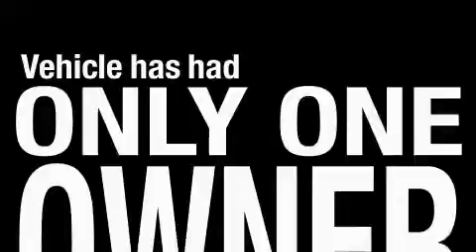Preowned 2008 Mercedes-Benz S550 V8 Carrollton TX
We are proud to present this 2008 Mercedes-Benz S550.

 Year: 2008
 Make: Mercedes-Benz
 Model: S550
 Engine: 5.5L SFI DOHC 32-valve V8 engine
 Trans.: Automatic
 Exterior: Blue
 Miles: 28,830
 Interior: Tan

 1875 N. Interstate 35E

 Used 2008 Mercedes-Benz S550 V8 Carrollton TX